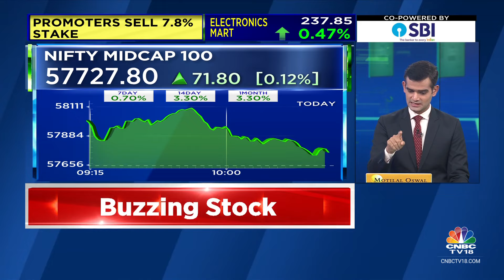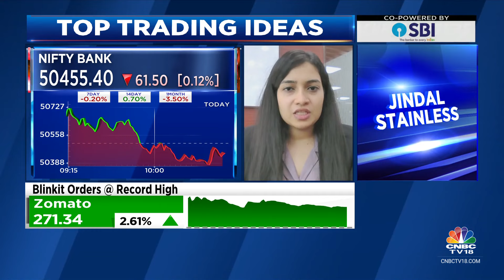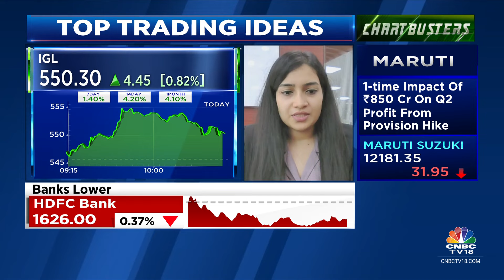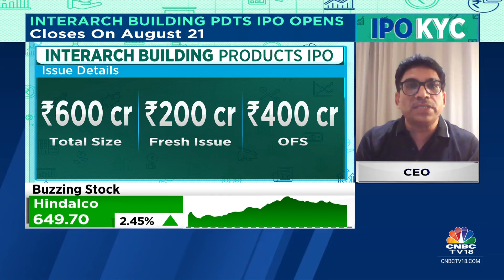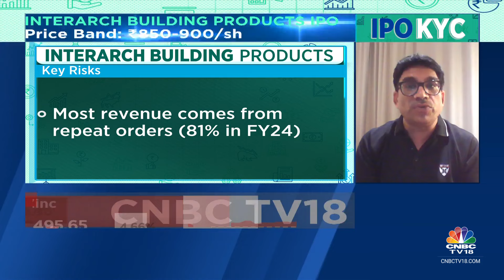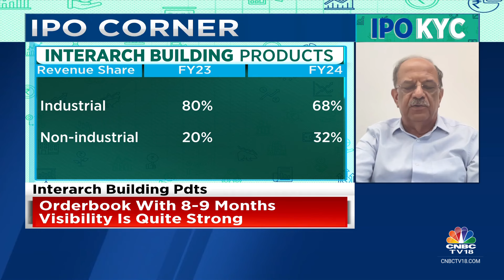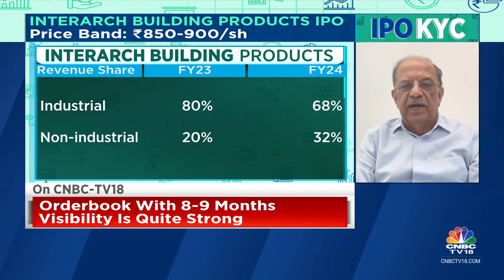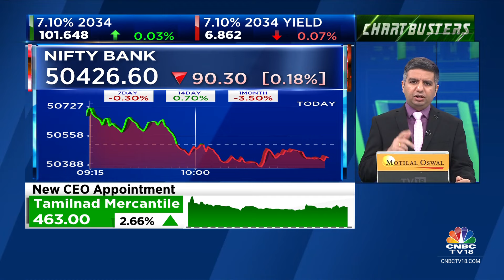Sensex, Nifty Trade Flat; M&M, Bharti Airtel, Tata Motors Top Losers | CNBC TV18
According to latest market updates, the Sensex was down 6.53 points or 0.01 percent at 80,430.31, and the Nifty was up 14.80 points or 0.06 percent at 24,556.00. About 2409 shares advanced, 973 shares declined, and 131 shares unchanged.

n18oc_business